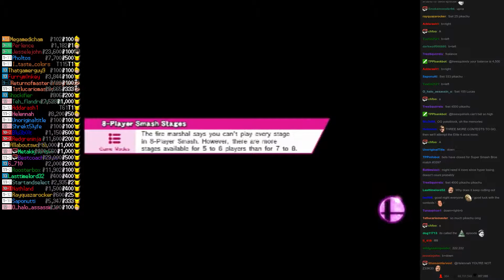Twitch Plays Super Smash Bros - Match #3397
[lucas, darkpit, pikachu, drmario]. pikachu won.